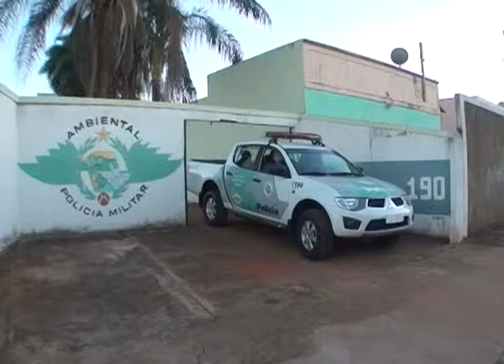Operação Polícia Ambiental